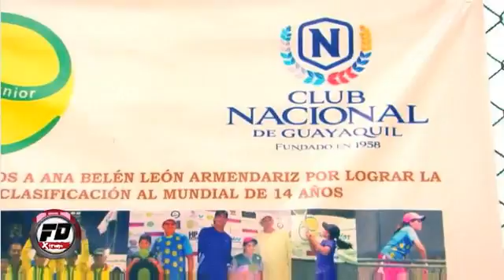Ecuajunior Edición Especial en Fuerza Deportiva Extreme Canal 1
Gracias a Fuerza Deportiva Extreme, programa deportivo que sale en Canal 1, por el reportaje que motiva enormemente a los niños participantes de Ecuajunior y de Chiquitón